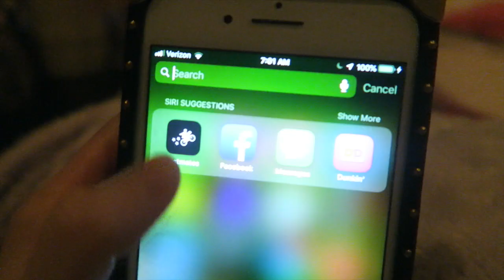Beauty Guru attempts at a "Morning Routine"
Hello my Winter Princesses and Queens. I hope you enjoyed this video. If you did be sure to "Thumbs up" and leave me notes in my comments!

Official State Finalist for Miss New York USA 2019

LET’S CONNECT!

ABOUT SASHA ANNE
Sasha Anne’s official YouTube channel.  Audience Honor Award Winner of the 2017 Shorty Awards, this multi-threat artist incorporates storytelling into her transformations that range from beauty & fashion, to theatrical looks. With her YouTube channel, Sasha is able to empower young women and girls to feel confident with themselves.

Some products are sent for consideration of a review, all opinions are
100% my own.  Thank you for all your support!

If You've read this far just comment something nice, and have a magical day!

Camera: Canon EOS 70d with 18-55mm lens

Age: 19

Birthday: July 3rd (half birthday January 3)

Editor: Final Cut Pro X and Adobe Premiere Pro